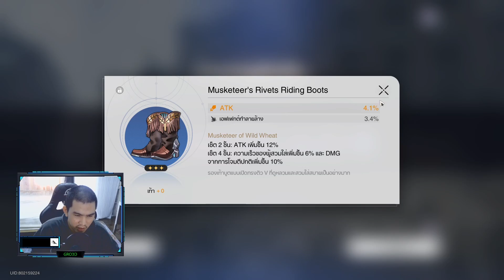ตามหาของทอง เซ็ต ออฟ ตรงสาย ใช้เงิน5นาที 1ล้าน++ เกม Honkai Star Rail ดวงก็ไม่ได้แย่เด้อออ